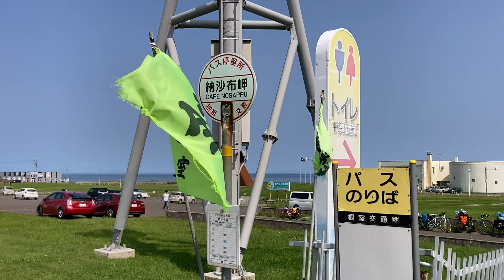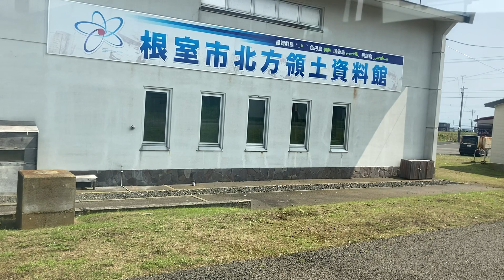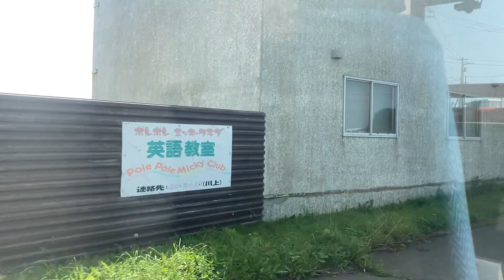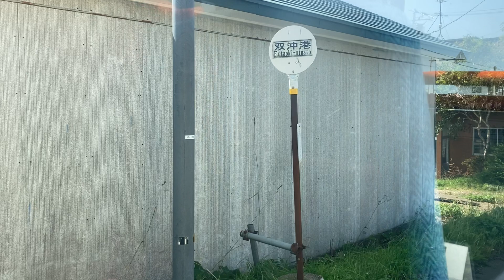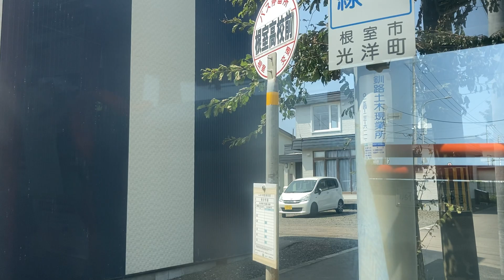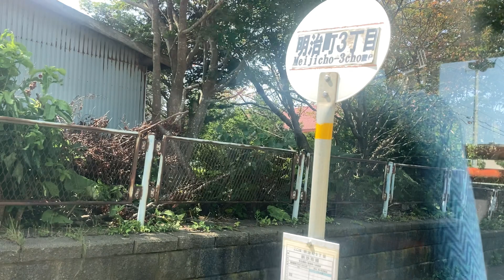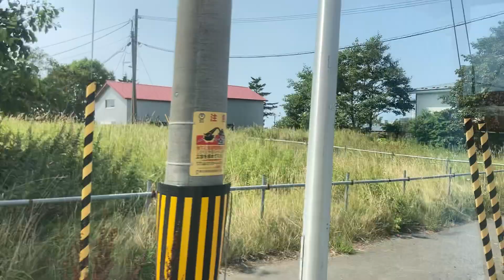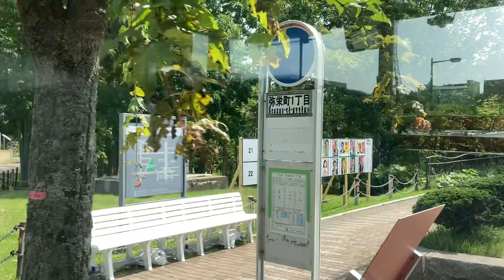根室交通バス車窓 納沙布岬→根室駅前/ 納沙布線 納沙布岬955発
日本最東端の路線バスです。ご出発お急ぎの方は4:00頃からご再生ください。
以下で、過去の最前列席利用時のバスもご利用いただけます。
なお日本最西端のバス停は有償バスは西表島の白浜、無償バスを含むと与那国島の久部良となっており、どちらからも納沙布岬から当チャンネルのバス・飛行機・鉄道を乗り継いでお越しいただけます。－
1.日本高速縦断ツアー
2.全都道府県くまなく巡回ツアー